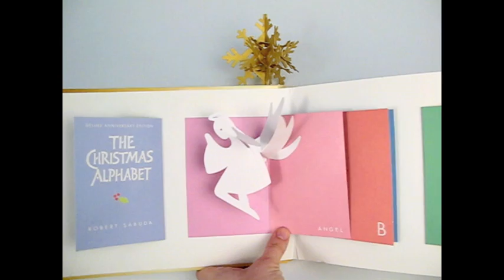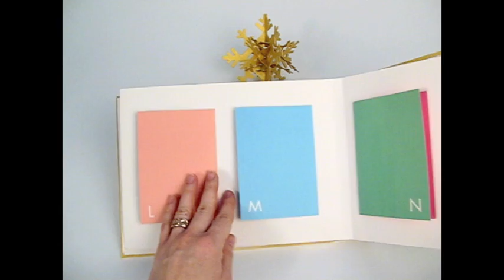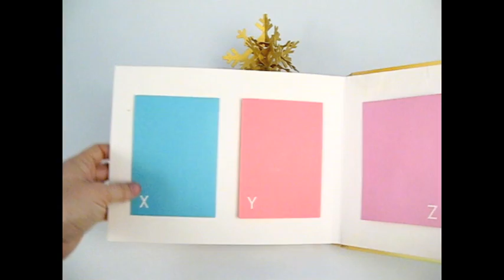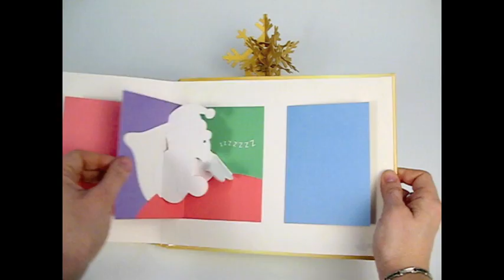Robert Sabuda Christmas Alphabet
The Christmas Alphabet book, first released in 1994, includes 26 dazzling spreads, each featuring the magical pop-ups for which Sabuda is so well known, and each commemorating familiar holiday sights and symbols. The 20th Anniversary Edition features an all new, original cover, as well as a custom pop-up ornament insert, both with gold foil embellishments.